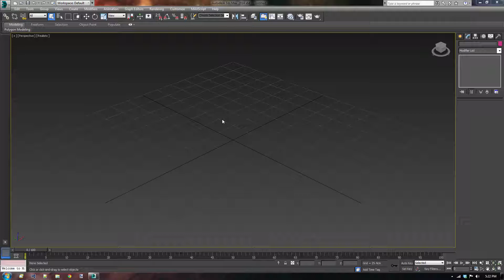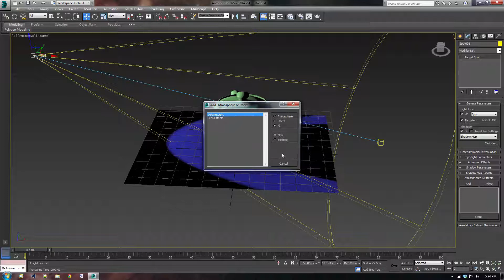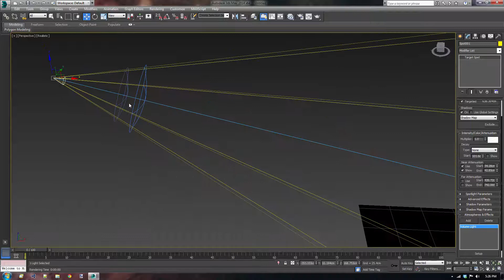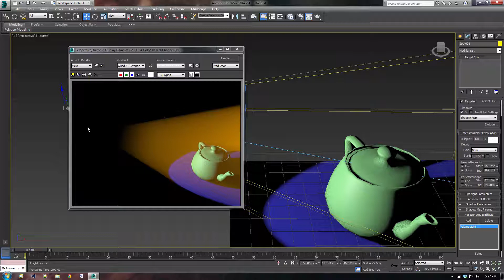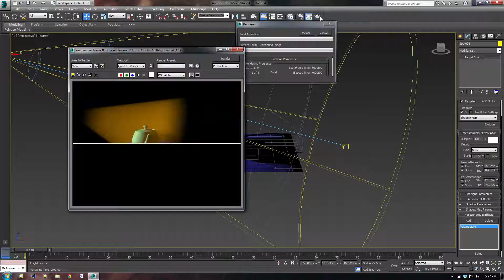3ds Max 2014 lighting tutorial: Volume lights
This is a lighting tutorial for 3d studio max 2014. In this tutorial I will show you how you make volume light. When the volume light is created I'll show what you can do with attenuation.